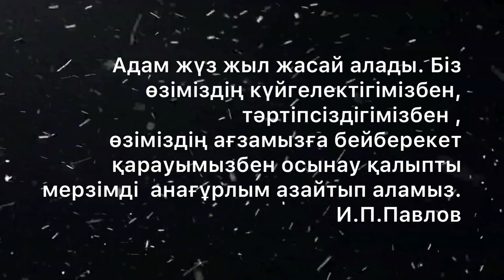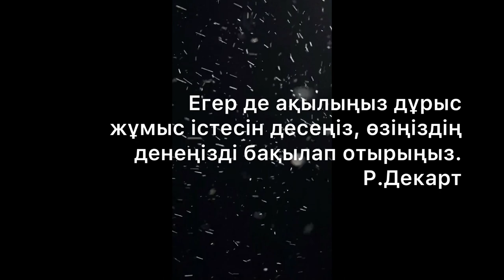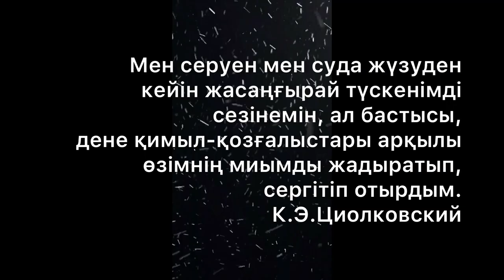АҚЫЛЫҢЫЗ ДҰРЫС ЖҰМЫС ІСТЕСІН ДЕСЕҢІЗ/ДЕНСАУЛЫҚ ДЕНЕШЫНЫҚТЫРУ